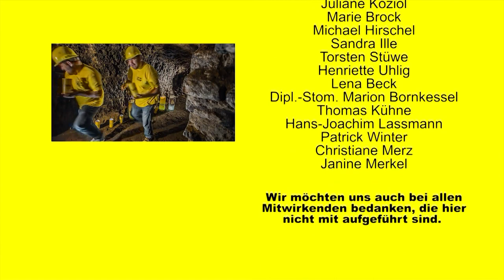Das Glas ist auch jetzt halb voll !!! #Happy Gera##